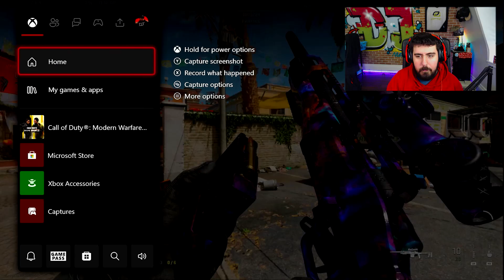THIS SET FOR THE SA-B 50 IS WEIRD BUT IT CLAPS!😆 -Road To Orion-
I was working on my Orion grind again and I was using SA-B 50 and I found a weird set up for this class set up and it kinda claps! I hope you enjoy!